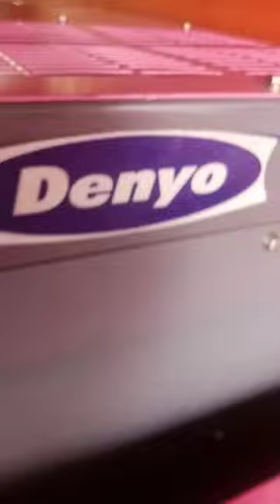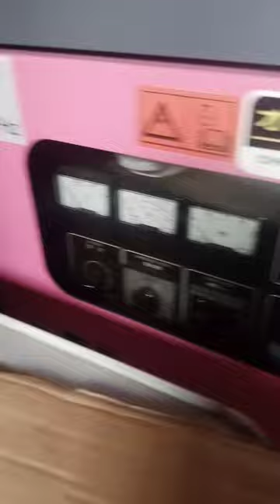60kVA Denyo Diesel Japan Generator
40% Less Fuel Consumption compared to other Brands.

* Extremely Quiet
* Compact in size and
* Rugged/Reliable